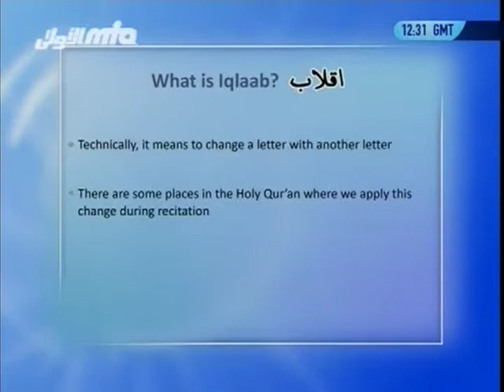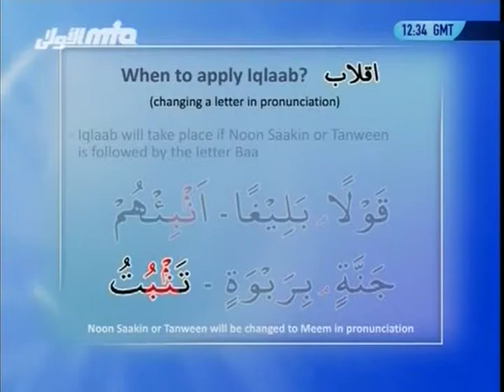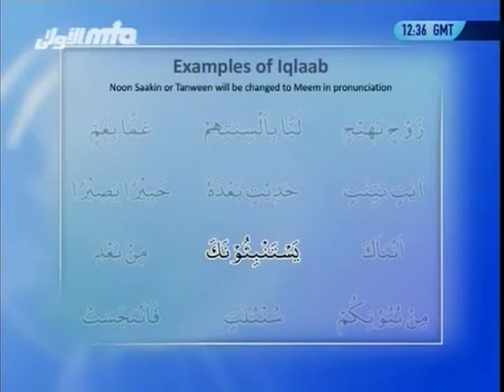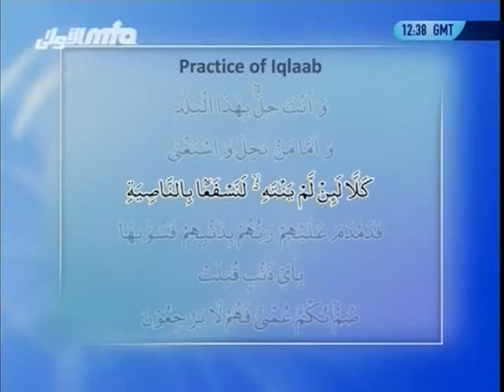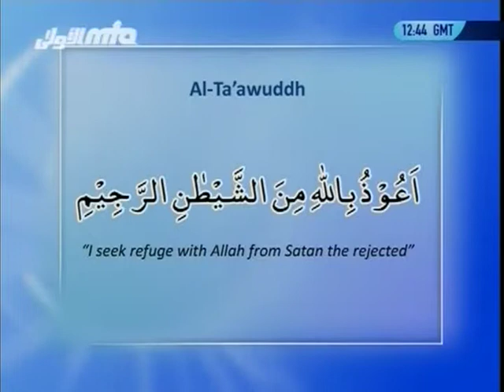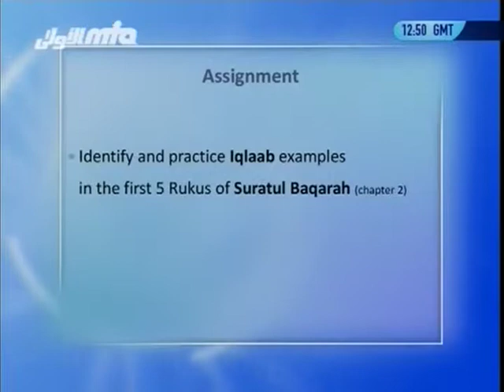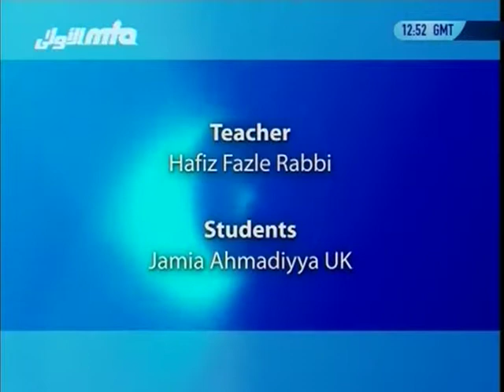Al-Tarteel #15 Learn the correct pronunciation of the Holy Qur'an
a programme teaching the correct pronunciation of the Holy Quran with Hafiz Fazle Rabbi.